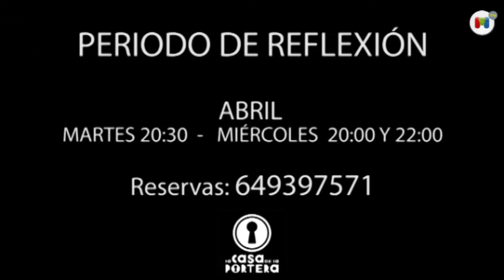Mikeka N’Shimbi y Marta Malone en 'Periodo de Reflexión'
Jose Miguel Vila entrevista a las actrices Mikeka N’Shimbi y Marta Malone que nos contaron todos los secretos de su obra de teatro 'Periodo de Reflexión'.